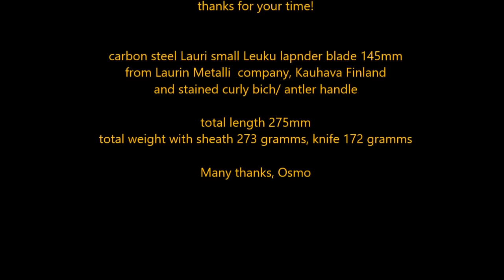Small Lauri Leuku Laplander - How to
With this size of leuku laplander you can make even carving works. Not to mention that it's great camp knife with batouning ability.
Thanks,
Osmo